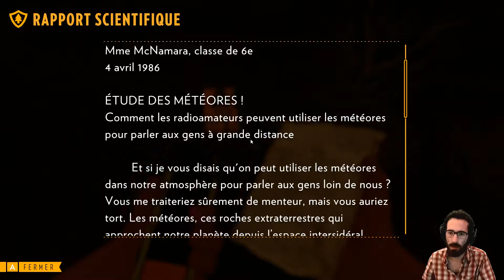Firewatch - Épisode 11 : Une horrible nouvelle | Playthrough RP FR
Effrayé par les événements, je fais une horrible découverte à laquelle j'aurai du m'attendre ...